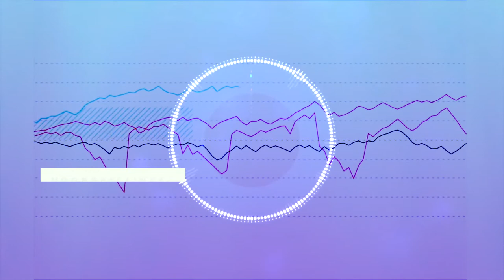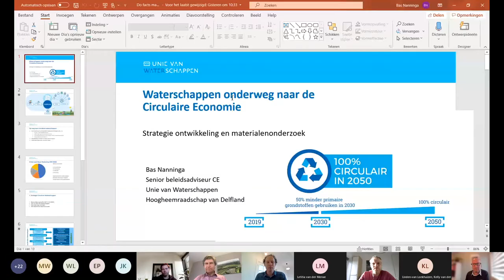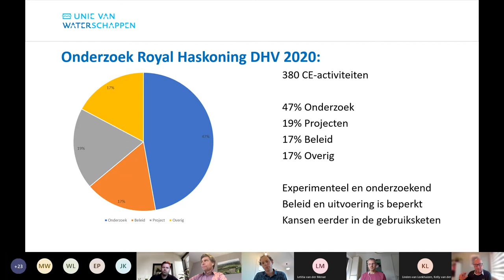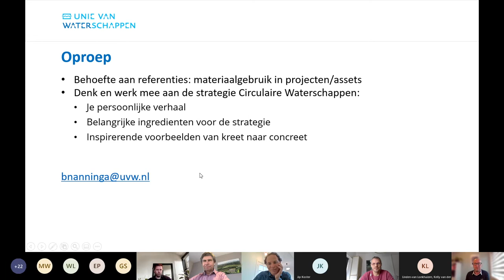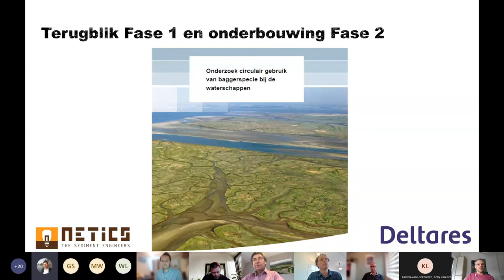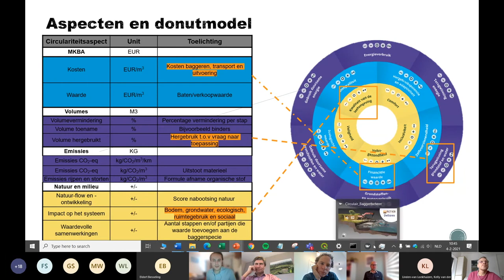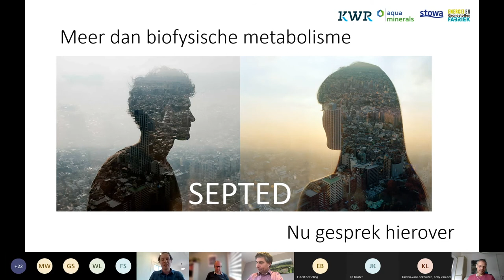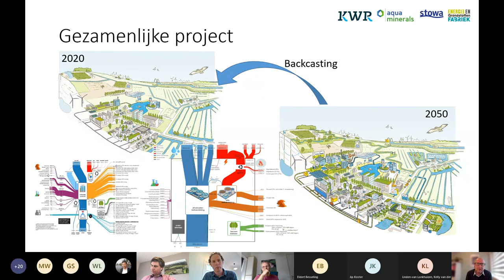Kennisfestival Do Facts Matter? | Webinar Maken bagger en assets de waterschappen circulair | 2021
Het webinar Maken bagger en assets de waterschappen cirulair? was onderdeel van kennisfestival Do Facts Matter? op 4 februari 2021.
In 2050 hebben we een 100% circulaire economie. Wat is nodig om circulariteit in de genen te krijgen? Is het duur, ingewikkeld of kan het eigenlijk best wel? De transitie naar circulaire waterschappen is een thema met veel verbindingen en voorbeelden zoals de Energie- en Grondstoffenfabriek en verschillende kleinschalige initiatieven. In deze sessie hoor je meer over circulair bagger en circulair assetmanagement. We gaan met elkaar in gesprek over wat het nut is van ‘circulair’. Wie besluit tot hoever we willen gaan? Vanuit het project Water Circulair 2050 is hier onderzoek naar gedaan. Best complex met vele perspectieven en verschillende onderbouwingen. We introduceren een donut-model om hier orde in te scheppen. Misschien is dit ook wel toepasbaar om jouw werk of organisatie te helpen met de invulling van de circulaire ambitie.